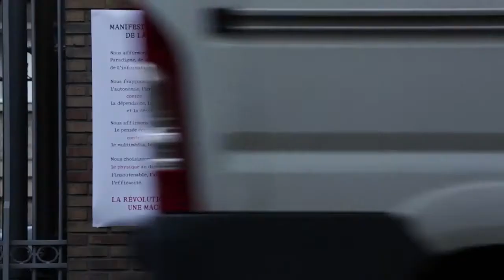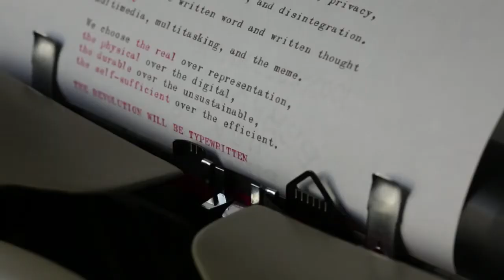California Typewriter (2016) | TRAILER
California Typewriter is a story about people whose lives are connected by typewriters. The film is a meditation on creativity and technology featuring Tom Hanks, John Mayer, Sam Shepard, David McCullough and others.